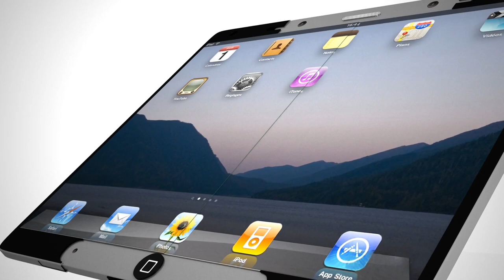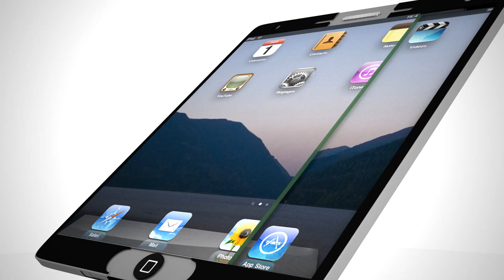Exclusive video for iPhone 5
This is Exclusive video for NEW iPhone 5 . For a chance to test and keep it please visit this

You already know that iPhone 5 is really best thing that could happen to anyone. That is why i am posting this video to tell you that you really need to have this phone in order to see the good or bad things about it. Wait. There are or bad things about NEW iPhone 5 phone. check it once again and thank me one day